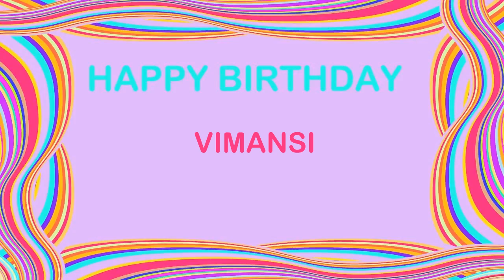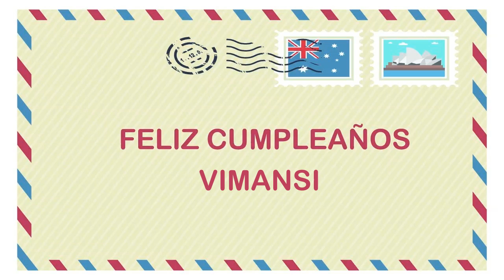Vimansi Birthday Postcards & Postales